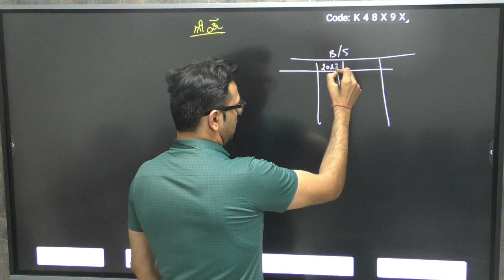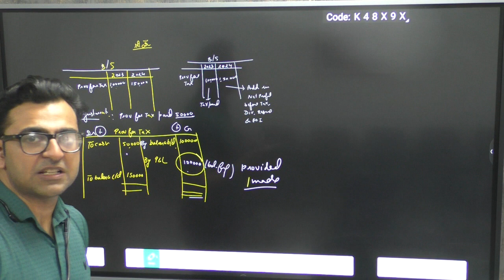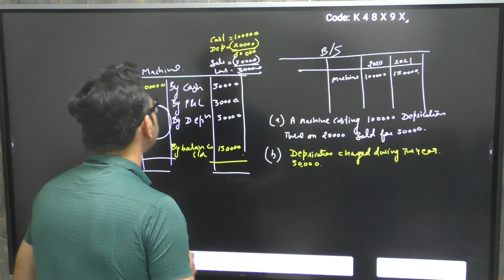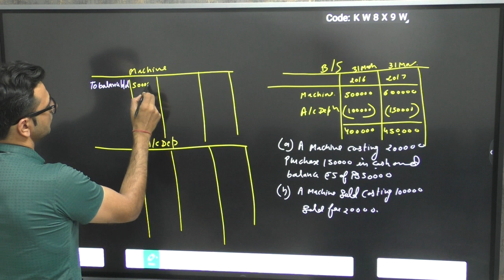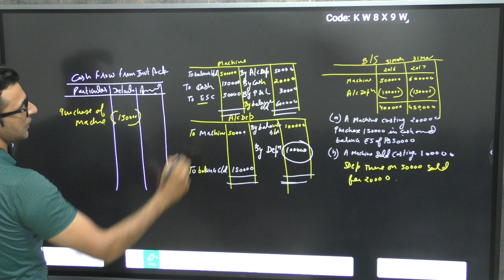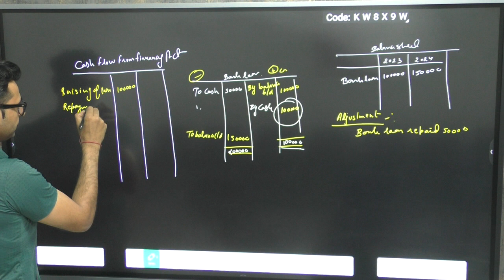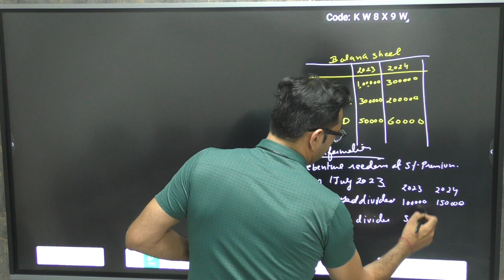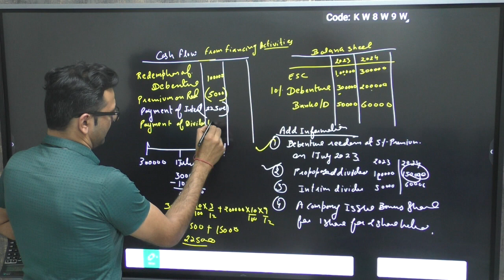cash flow statement c2(i)cuet